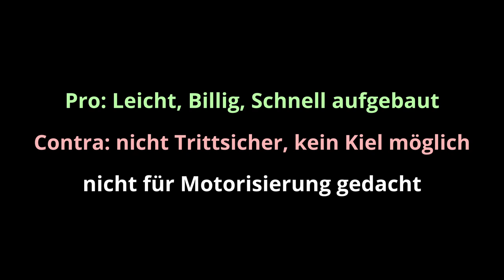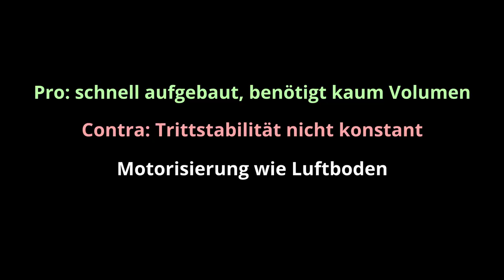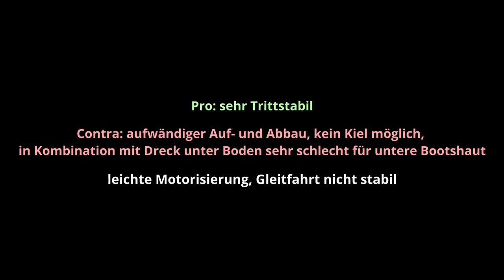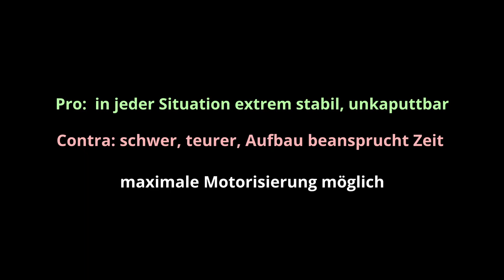💥Luftboden vs Aluboden💣 vs Holzboden vs Slat-Floor vs Lattenboden Praxistest von Schlauchboot-Böden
Die Unterschiede zwischen den Verschiedenen Bodenarten für Schlauchboote können auf den ersten Blick gering wirken, dennoch ist die Wahl des richtigen Bodens ein entscheidender Faktor der für unvergessliche Momente an und auf dem Wasser, oder eben für Frust und gefährliche Situationen sorgen kann